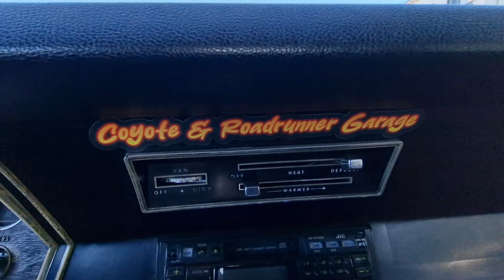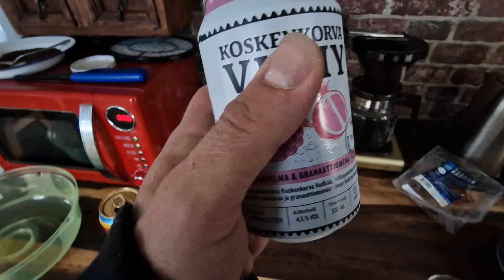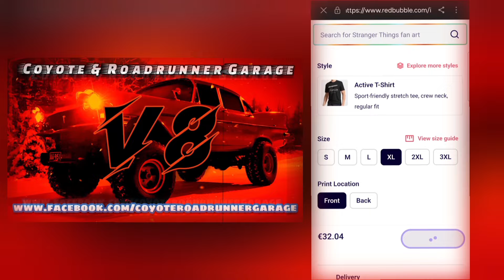CRG Jarin & Anskun viimeinen lomaviikko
Niin se loma lähenee loppuaan ja Jari ja Anskukin viettää mökillä viimeiset hetket tälle kesälomalle, sitten alkoi paluu pikkuhiljaa kohti arkea ja Cadillac remonttia. Katsopas tästä, millaisissa tunnelmissa kesäloman viimeiset mökkipäivät päättyy! 😎👊